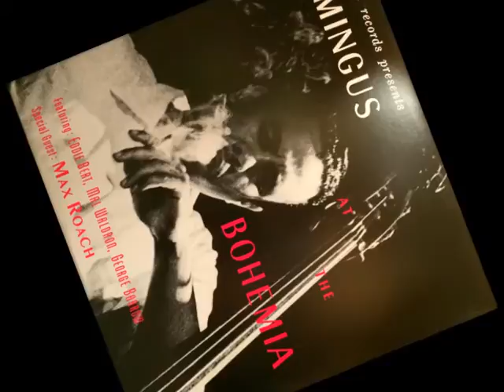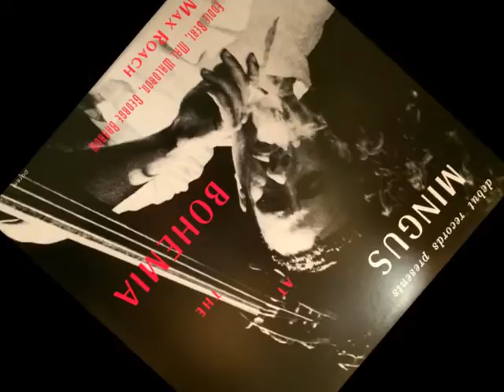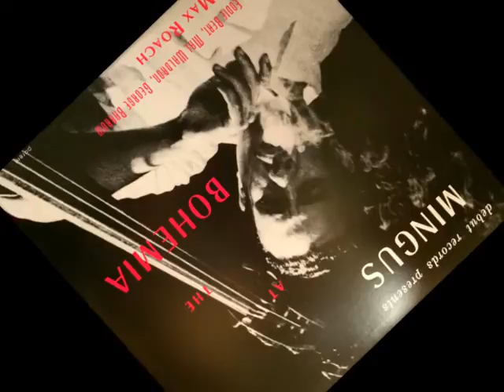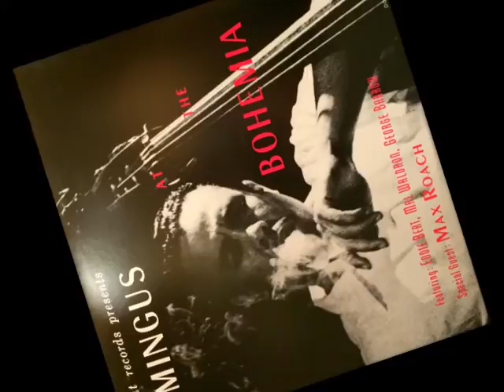"Work Song" by Charles Mingus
From the "Mingus At The Bohemia" LP 1956

• Bass – Charles Mingus
• Tenor Saxophone – George Barrow
• Trombone – Eddie Bert
• Piano – Mal Waldron
• Drums – Willie Jones

Recorded at Cafe Bohemia, New York City, December 23rd, 1955